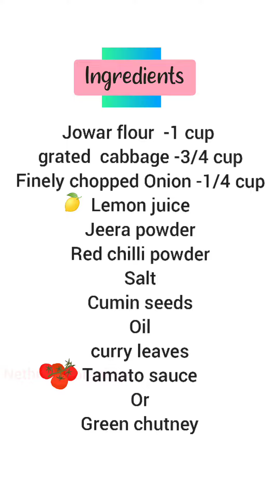Jowar flour tikki | jonna pindi tikki | evening snacks | healthy recipe |nethra smarani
evening snacks recipes
jowar flour tikki in telugu
Jowar
yummy recipes
tasty recipes
how to make
jonna pindi snacks
how to make jonna pindi snacks in telugu
nethra smarani
Mahabubnagar
Healthy recipe for diabetes

Hi guys... In this video, we'll share about a Healthy recipe with jowar/jonnalu . It is rich in fiber, good for diabetes, helps in weight loss, increases bone strength.Jowar promotes cell growth, hair repair. It's gluten free. It facilitates digestion, regulates blood sugar levels.
Thankyou